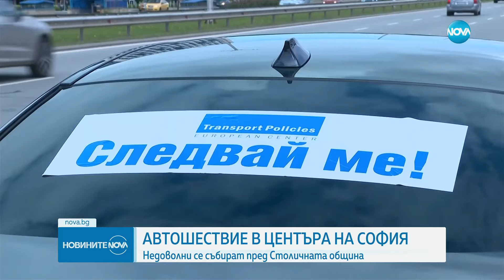"Стоп на беззаконието на пътищата": Протест блокира центъра на София - Новините на NOVA (23.05.2024)